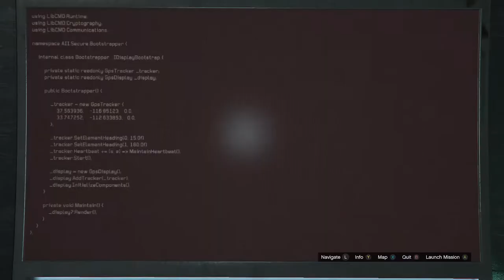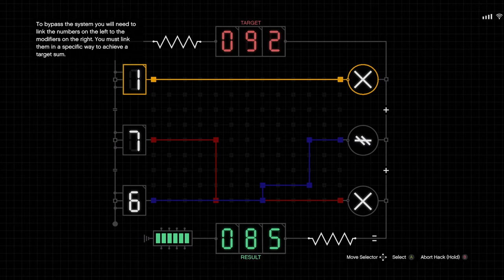Nhlio Archive "Result from Making Impulsive Purchases"